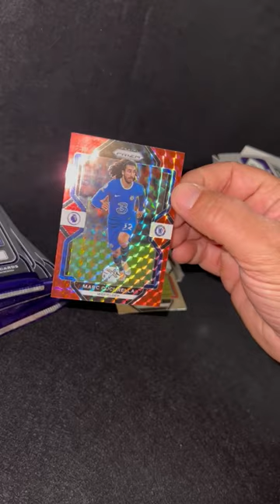Marc Cucurella Red Prizim pull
From a Panini Prizim EPL 22-23 Blaster Box